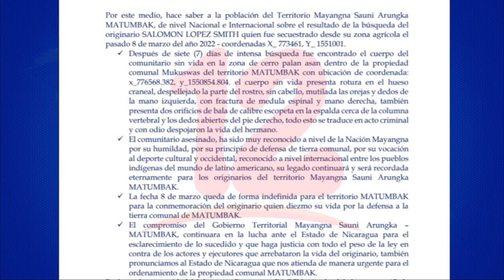Mayagnas se pronuncian tras asesinato del defensor de tierras indígenas Salomón López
Noticias12Nicaragua Mayagnas se pronuncian tras asesinato del defensor de tierras indígenas Salomón López